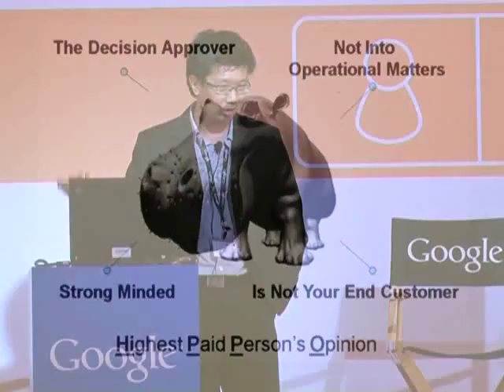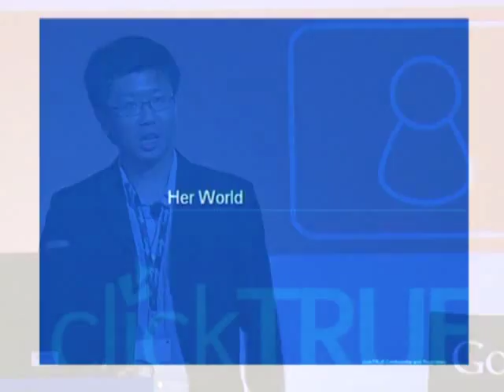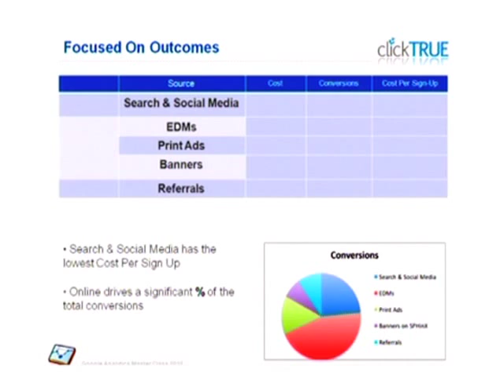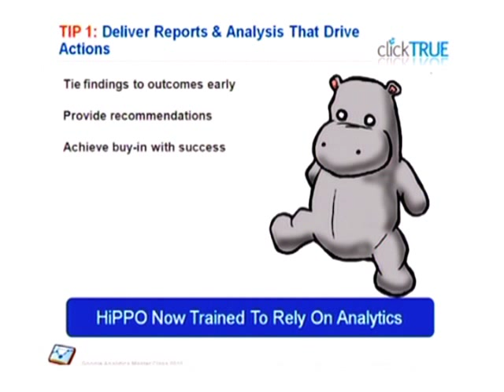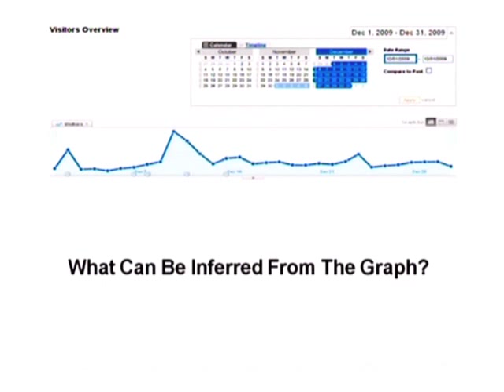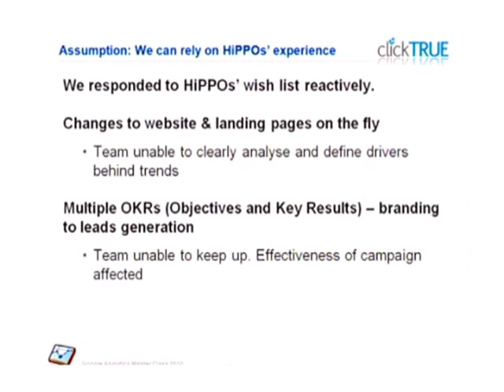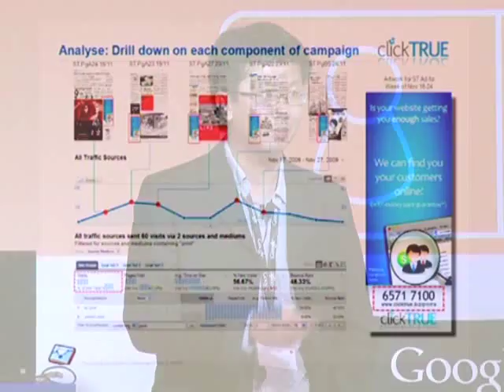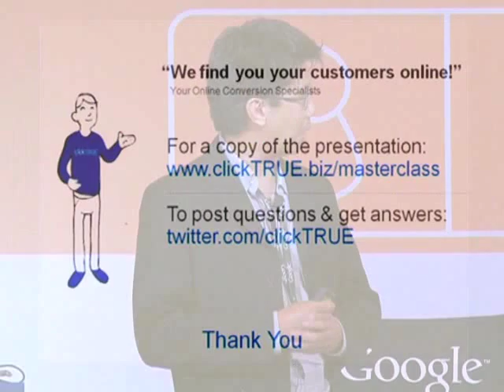Google Analytics Master Class Singapore: Taming the HiPPO (Adrian Tan, clickTRUE)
Adrian Tan, Director, Online Marketing Services, clickTRUE

Find out more about what's happening with Google Analytics in Southeast Asia